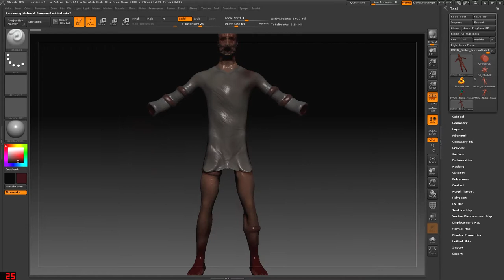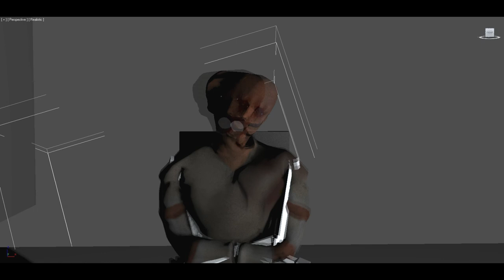3D Scary Creature model